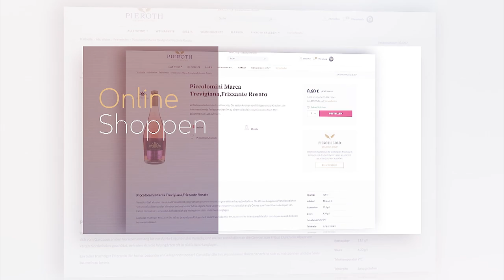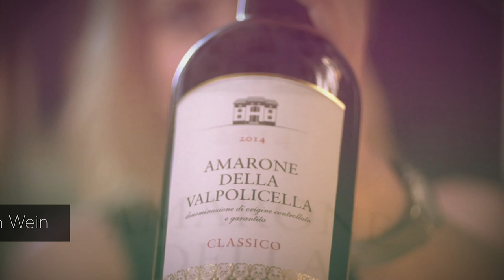Pieroth stellt sich vor - Wein hautnah erleben!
Pieroth - Wein hautnah erleben mit unseren Weinberatern, in einem unserer Weinestores, auf über 600 Messen & Events oder rund um die Uhr